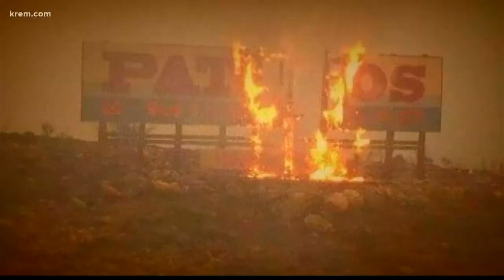'If we try to go it alone, we will fail' ' Head of DNR hopes to learn from 2014 & 2015 fire seasons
Today, Okanogan County still quietly bears the scars of vicious back-to-back fire seasons and all that past criticism remains just under the surface.